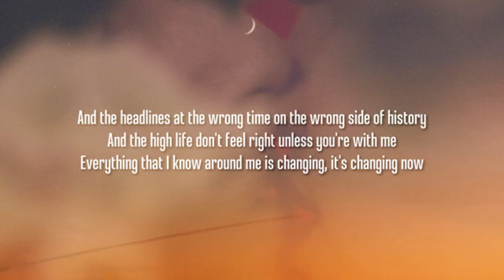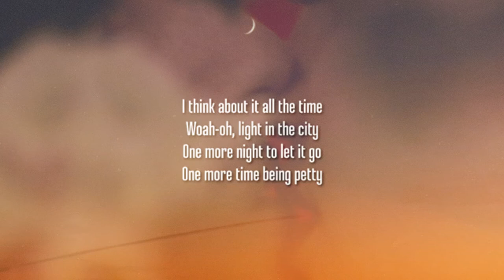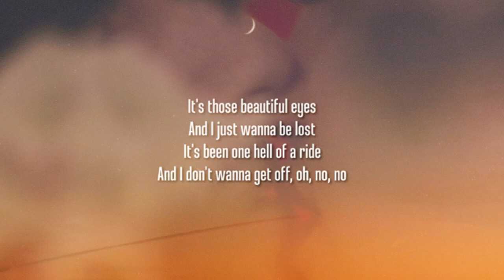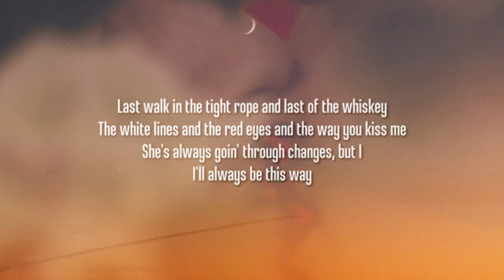James Arthur - Last Of The Whiskey (Lyrics)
Lyrics:

Last walk in the tight rope and last of the whiskey
The white lines and the red eyes and the way you kiss me
She's always goin' through changes, but I
I'll always be this way
And the headlines at the wrong time on the wrong side of history
And the high life don't feel right unless you're with me
Everything that I know around me is changing, it's changing now
You got those beautiful eyes
And I just wanna be lost
It's been one hell of a ride
And I don't wanna get off, oh, no, no

That was the last of the whiskey
That was the sweet summer wine
That was the last way you kiss me
I think about it all the time
Woah-oh, night in the city
One more night to let it go
One more time being petty

But that was the last of the whiskey
That was the last you were with me

I wish that I looked after you
I wish I stayed until your eyes closed
I was still there to break your fall
And I think that's why I've been spiralin' out of control
It's those beautiful eyes

One more night light in the city